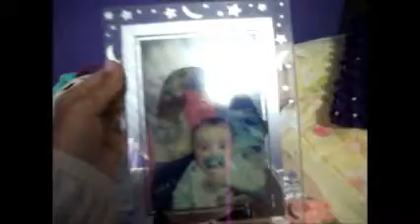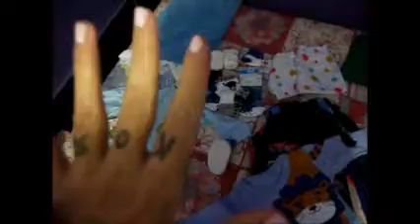Comprinhas E Presentinhos de Outubro! -Viviane Silva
Olá pessoal!Tudo bem?Hoje o vídeo vai ser das comprinhas e dos presentinhos do mês de Outubro.Amanhã vou postar no blog todas as fotos e os detalhes também.Fiquem ligados!Espero que gostem!Bjos